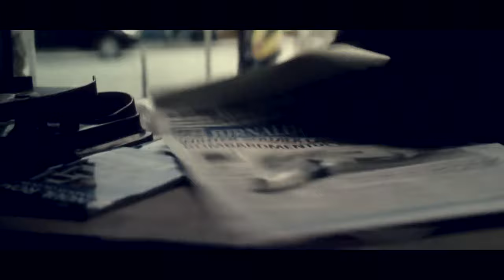neptune || steve & bucky (civil war)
A very quick edit to one of my favourite songs.

Crack vid 3 will be up very soon, I'm already working on it, and I thought I'd post this in the meantime. Obviously this isn't crack, but I hope you guys like it anyway!

Movie: Marvel’s Captain America: Civil War
Song: Neptune by Sleeping At Last
Program: iMovie